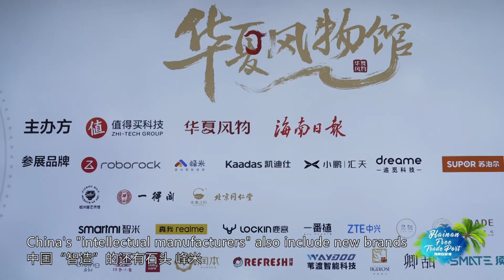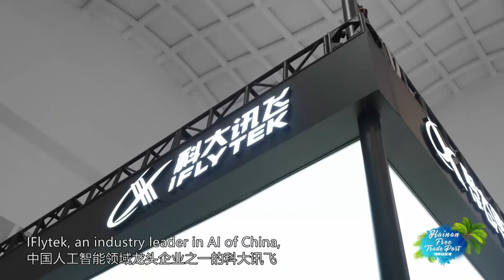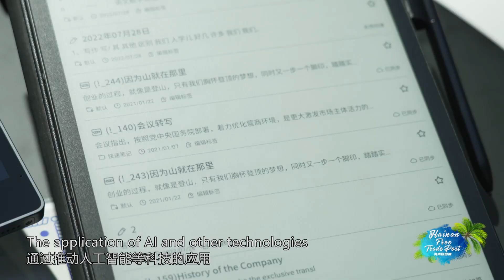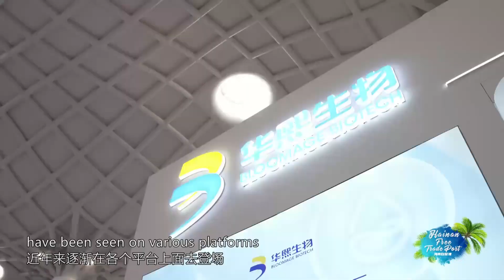Technology leads a new live 科技引领新生活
On July 26, 2022,the 2nd China International Consumer Products Expo was grandly opened in Hainan,making Hainan the world's "living room" again.In this Consumer Expo, flying cars and "free" water dispensers appeared one after another, allowing people to appreciate the charm of advanced technology and at the same time show the public a variety of possibilities of future consumer lifestyles.
2022年7月26日，第二届中国国际消费品博览会在海南盛大开幕，海南又一次成为全世界的“会客厅”。在本次消博会中，会飞的汽车，可以凉白开“自由”的熟水机纷纷亮相，让人们在领略先进科技魅力的同时，向公众展示了未来消费生活方式的多种可能性。